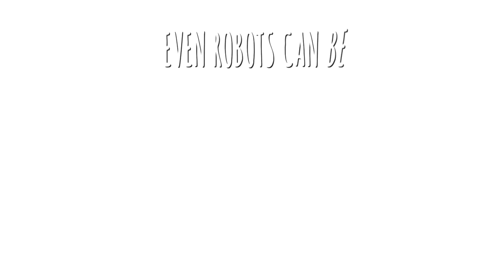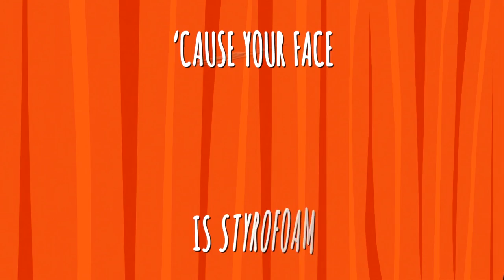Robots Can Be Supermodels Song Music Video with Lyrics | EdisonSecretLab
Thomas Edison Science and STEM in the YouTube Kids App.

What is Thomas Edison’s Secret Lab?

Unknown to the world, Thomas Edison had a secret lab where he invented a virtual version of himself and a nearly-completed robot to guide and inspire future generations of young scientists. The secret lab, Edison’s virtual ego, and his prototype robot remained hidden until a 12-year old prodigy cracked the secret coded message that Edison left behind. The young genius and her science club move into the lab and the fun begins, including kids everywhere through a virtual link into their wacky world of discovery.